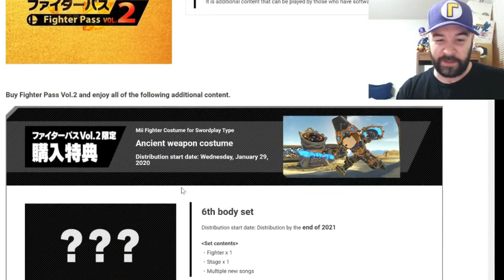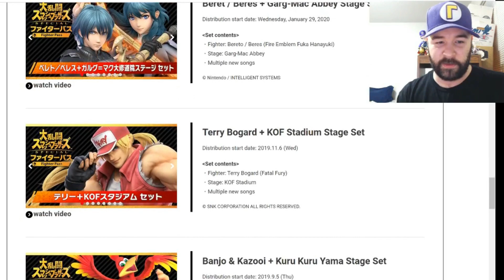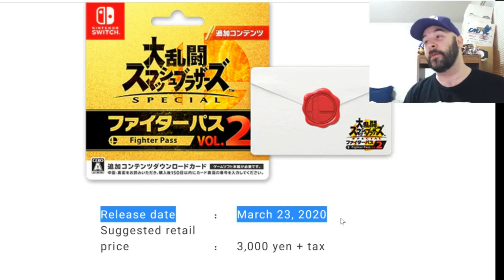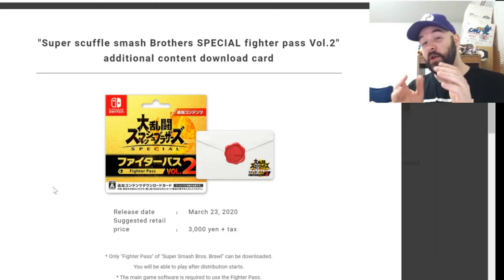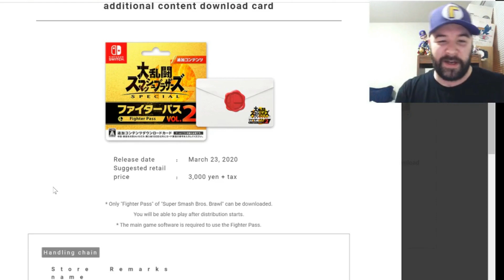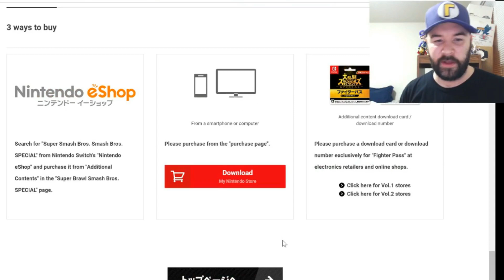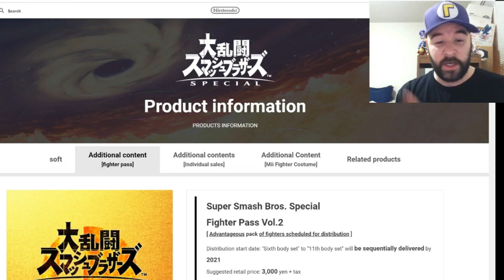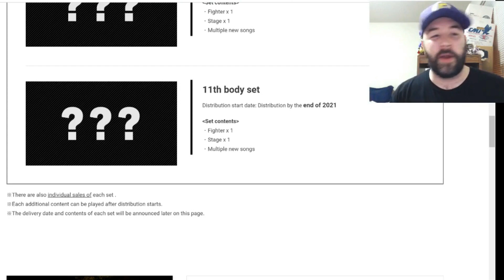NEXT SMASH BROS DLC CHARACTER DATE REVEALED? Well...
So i stumbled across this information and wanted to pass it along to all of you. Could the next smash bros dlc character get announced soon? Guess we'll find out.